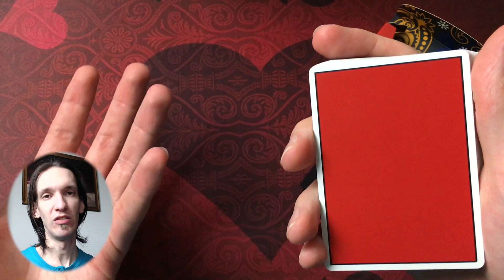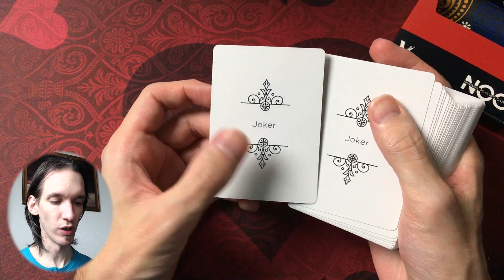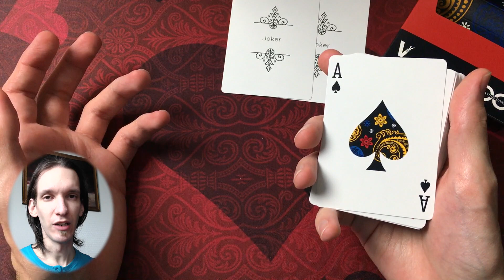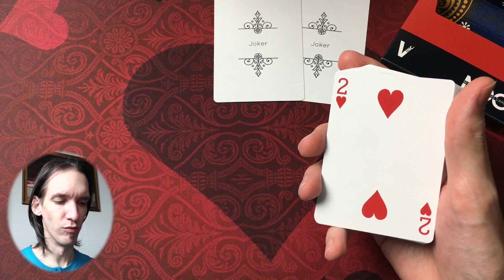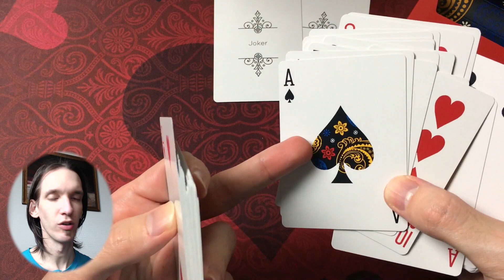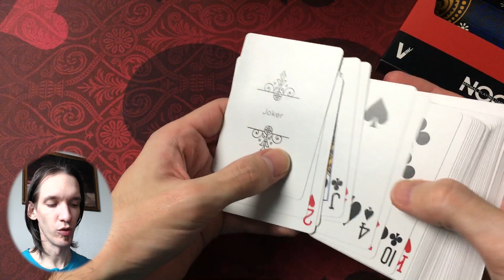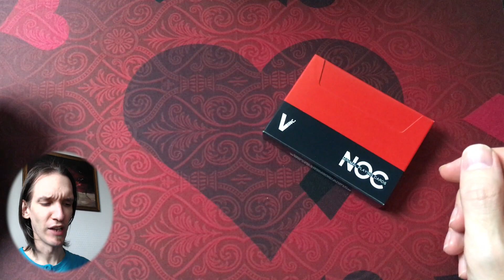KÁRTYAÖSSZERAKÁST IS TANULUNK! | Kártya bontás: Vanishing Inc. NOC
Nem csak kibontunk egy csomagot, de tanulunk is valamit, amit Si Stebbins-nek köszönhetünk. :)

Ha szeretnél postán küldeni valamit, ide megteheted:
Ynfoo Online Kft.
1134 Budapest,
Kassák Lajos utca 66.